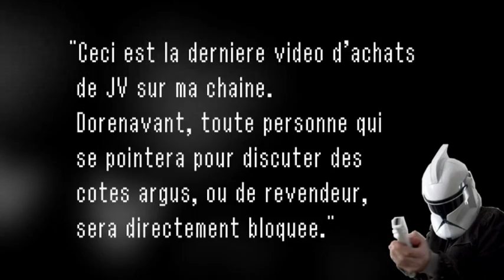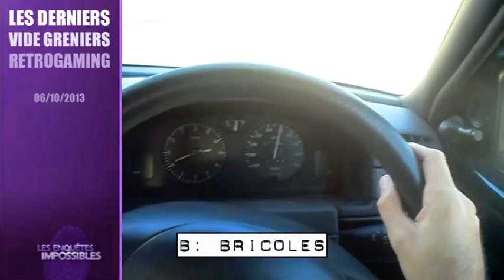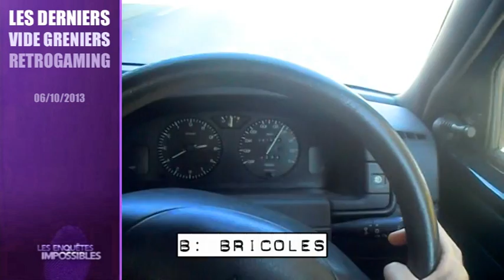[DOC] Les DERNIERS vide greniers du retrogaming : 6 octobre 2013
Les vidéos de vide greniers pour moi c'est fini car "on est toujours le revendeur de quelqu'un". Ne comptez dès lors plus sur moi pour alimenter les latrines discursives sur le sujet.

Playlist : "Hamburger Lady" de Throbbing Gristle